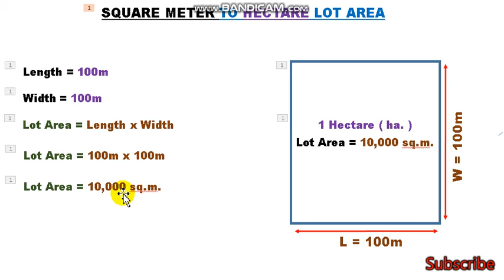AREA NG LUPA O LOTE ( LOT AREA ) PER SQUARE METER AT PER HECTARE ( ha. ) PAANO MALAMAN STEP BY STEP.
PAANO MAG COMPUTE NG AREA NG LUPA O LOTE ( LOT AREA ) PER SQUARE METER AT PER HECTARE ( ha. ). AT ANG VIDEO NA ITO AY PARA SA MGA TAONG GUSTONG MATUTO. AT SA MGA ESTUDYANTE NA GUSTO RING MATUTONG MADALING MAG COMPUTE NG AREA NG LUPE PER SQUARE METER AT PER HECTARE.